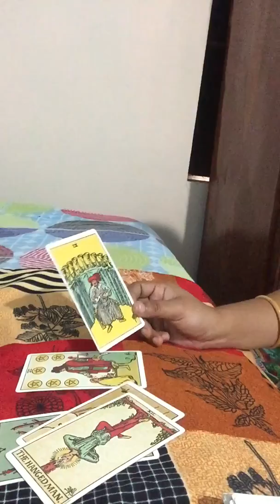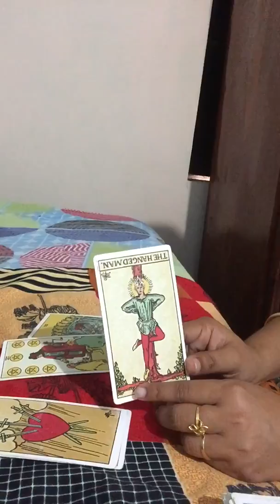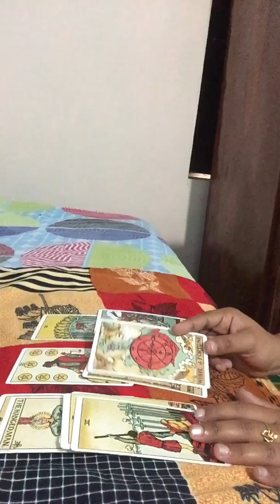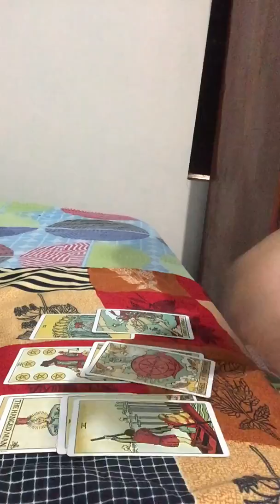Gemini |Their current feelings |March 2020.